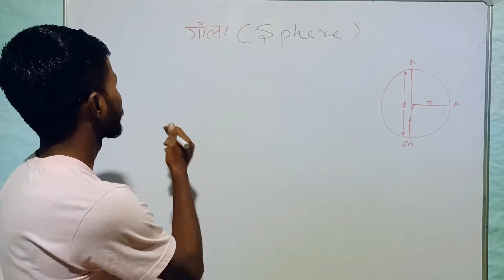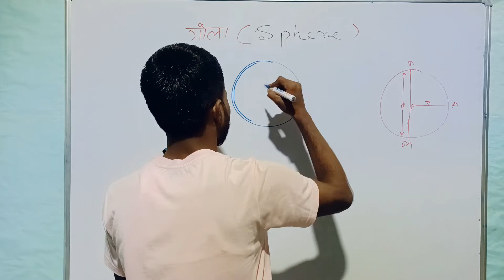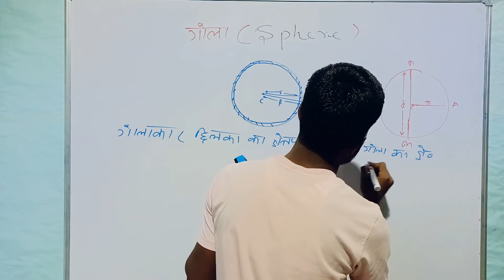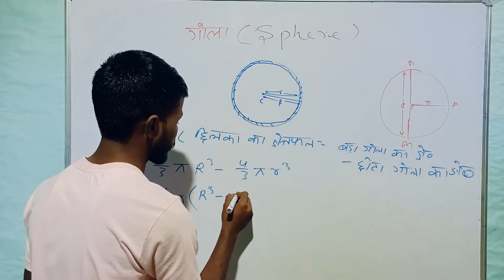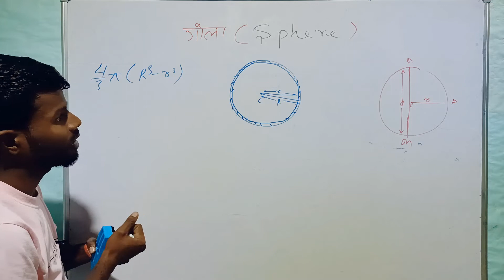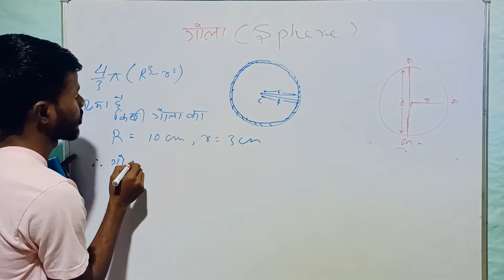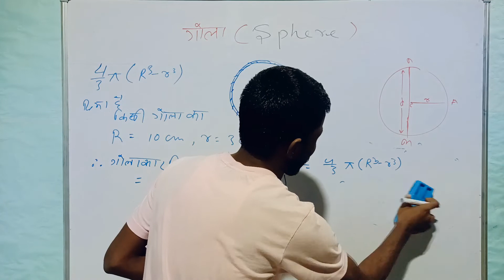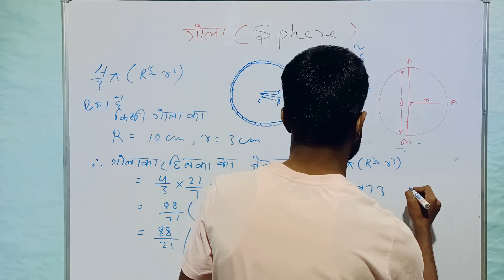गोलकर छिलका का क्षेत्रफल (area of circular peel ) by Mukesh Mahto